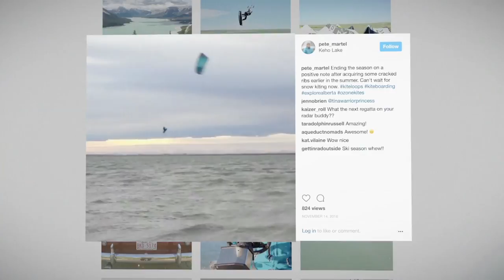Kiteboarding with Peter Martel | Gillette World Sport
Red Bull Ragnarok 2016 Champion Peter Martel's passion for kiteboarding comes from the fact that his skills are transferable from land to sea, and every expedition is different. From Snowkite to hydrofoil the experience is always new.